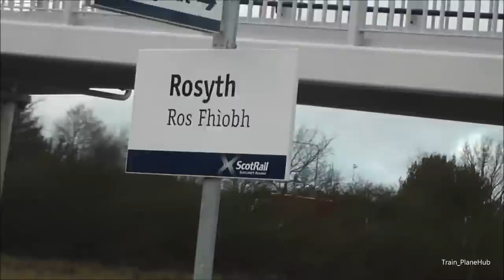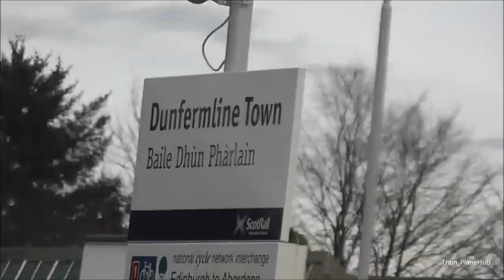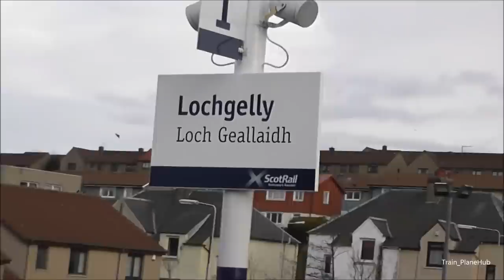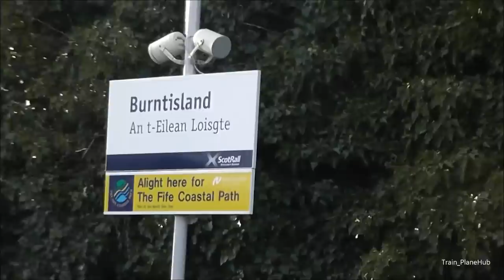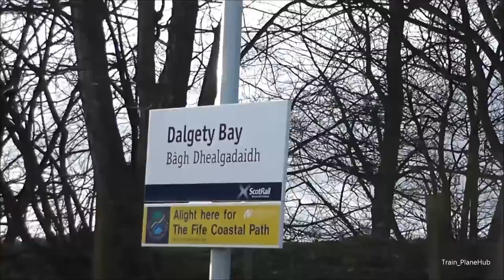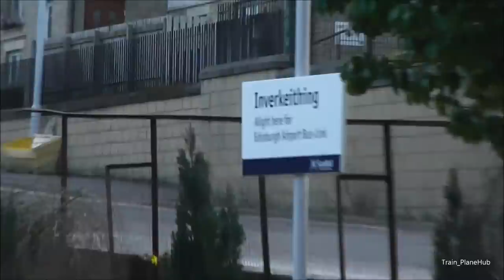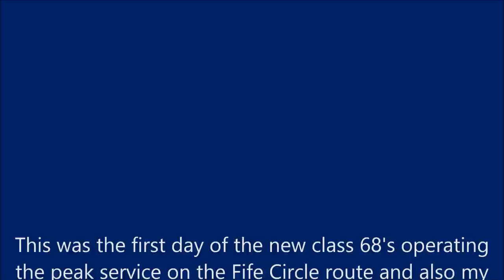*Brand New* ScotRail Class 68 Fife Circle | 01/04/15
This video is property of Train_PlaneHub, "RachaelMatt" and must not be re-uploaded!

1080p HD!

Onboard the Loco Hauled peak time Fife Circle service from Edinburgh to Glenrothes with Thornton and back to Edinburgh via Kirkaldy. On April 1st the Scottish rail franchise changed from being operated by First to now being operated by Abellio. April the 1st also marked the first day that a class 68 operates the loco hauled Fife Circle service. So this is the first evening service operated by a 68!
I much prefer class 68's to 67's, so a welcomed loco change for me. Listen to the sound, for a new loco class 68's are extremely loud! Much better to listen to than a 67.

The video includes every stop along the route and the 2x crossings of the beautiful Forth Bridge.